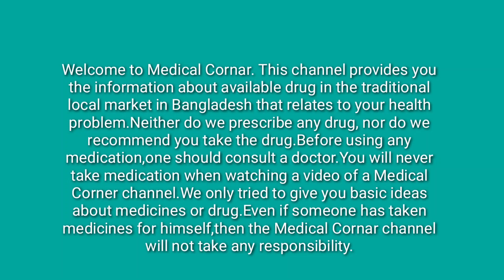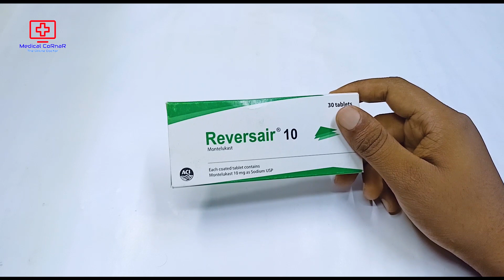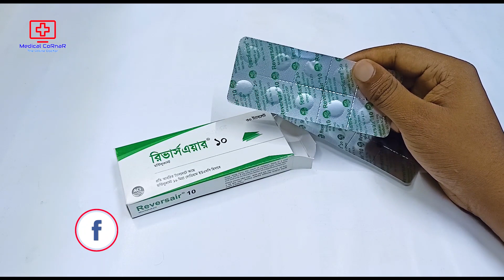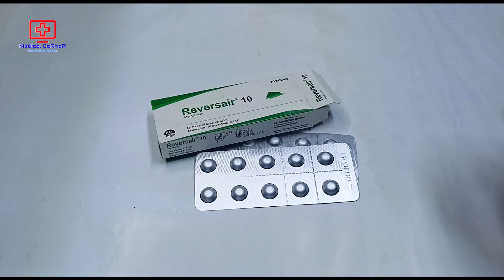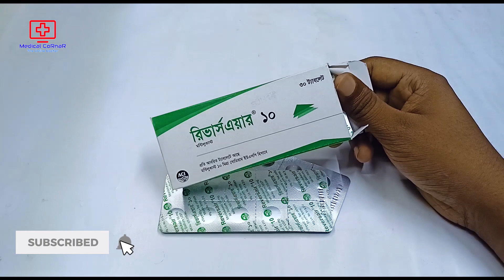Reversair 10 mg Tablet | রিভার্সএয়ার কখন? কেন? কিভাবে খাবেন? বিস্তারিত | ACI Limited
This video, I have shown how to eat (Reversair) and what it does.I hope you have got a basic idea about (Reversair) through this video.

এই ভিডিওতে আমি দেখিয়েছি কীভাবে (রিভার্সএয়ার) খাবেন এবং এটি কি কাজ করে।আশা করি ভিডিওটির মাধ্যমে আপনারা (রিভার্সএয়ার) সর্ম্পকে একটি ব্যাসিক ধারনা পেয়েছেন।
Video Sections:
0:00 - Introduction
1:06 - Details
1:38 - Unboxing
2:16 - Rules of use
2:39 - Pregnancy Time & Price
3:33 - Side affects & Warnings